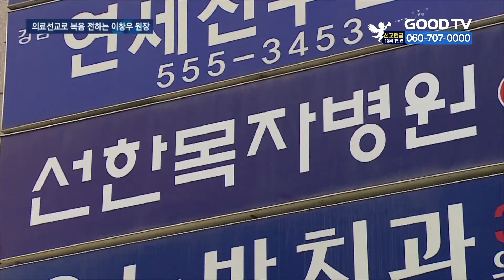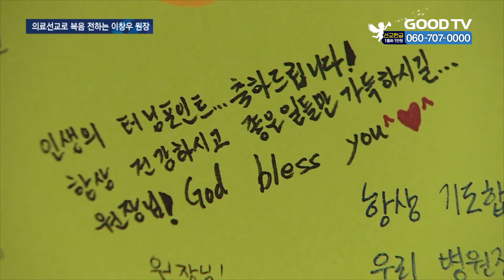“한국은 의료선교에 빚진 자…이제는 갚아야” [GOODTV NEWS 20210528]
과거 의료 불모지였던 우리나라가 의료강국이 되기까지는 해외 선교사들의 헌신이 있었습니다. 우리나라에도 20년 가까이 세계 곳곳을 다니며 의료 선교로 예수 그리스도의 사랑을 전하고 있는 의사가 있는데요. 선한목자병원 이창우 원장을 천보라 기자가 만나봤습니다.

서울 강남구의 한 병원. 오직 선교를 목적으로 지난 2001년 설립됐습니다. 병원의 주인은 선한 목자인 예수 그리스도, 이창우 원장과 직원들은 돕는 손길이라는 사명으로 의료선교에 전념하고 있습니다.

(인터뷰 : 이창우 원장 / 선한목자병원)
이 병원을 통해서 하나님께서 드러나시면 제일 좋겠다는 게 저희의 생각이고요. / 하나님께서는 치료하시고 우리는 돕는다. GOD CURE WE CARE. WE LOVE YOU.

이 원장은 병원 문을 열자마자 어려운 사람들을 위한 무료 인공관절 수술과 국내 의료선교를 시작했습니다.

3년 후 병원이 자리를 잡으면서 미크로네시아를 시작으로 해외 의료선교에도 힘을 쏟았습니다. 1년에 많게는 12번이나 해외 의료 취약국가를 찾아다니며 생명을 살렸습니다. 막대한 선교비는 모두 병원 수익으로 충당했습니다. 병원의 성장은 더디었지만, 덕분에 의료선교는 확장됐습니다. 하지만 한계도 있었습니다.

(치료가 늦은 환자들을) 생각하면 미안하죠. 환자한테 해줄 게 없는 게… 그 환자를 기도해주고 약을 주고 돌아오면서 그게 마음에 너무 밟히기도 했었어요. / 우리가 떠나서 우리 같은 사람들이 다시 오지 않으면 그냥 끝이잖아요.

이 원장은 지속가능한 의료시스템을 구축하기 위해 해외 현지에 무료 진료소를 세우고 의료교육도 병행했습니다. 체계적인 운영을 위해 2004년에는 NGO 굳셰퍼드재단도 설립했습니다. 아내 김정신 이사장이 힘을 보탰습니다.

지난 17년 동안의 노력은 코로나19로 해외선교가 막혀버린 상황에서도 의료선교가 이어지게 했습니다.

종국적으로 해야 될 것은 100개 나라에 무료진료소를 운영하는 것이고요. 그게 지금 16개국에서 3개 국가가 추가로 금년에 완성되고, 3개 나라에 세브란스와 같은 병원을 짓는 것이…

이 원장은 130여 년 전 미국 선교사들을 통해 우리나라 근대 의료의 기반이 마련되고 의료 불모지에서 의료 강국으로 발돋움했다며, 한국교회와 성도들이 사랑에 빚진 자로서 열심히 갚아 나가야 한다고 강조했습니다.

은혜는 그냥 잊어버리면 되는 게 은혜가 아닙니다. 은혜는 빚입니다. 갚아야 하는 거고. 대한민국은 하나님께 그리고 전 세계 크리스천들에게 엄청난 빚을 졌는데 그것을 갚기 위해서 /  빛과 소금의 역할을 해야 된다고 생각합니다.

GOODTV NEWS 천보라입니다.

* 방송시간
 GOODTV NEWS

● 본방 : 월 ~ 금요일 21:50
● 재방 : 화 ~ 금요일 06:50  /  토요일 06:00
● 삼방 : 화 ~ 금요일 12:00   /  토요일 14:00

* 시청방법

- IPTV: KT Olleh TV 234번, SKB Btv 303번, LG U+ 273번
- 위성TV: KT 스카이라이프 186번
- 케이블: Btv 케이블 224번, LG헬로비전 289번, 딜라이브 303번,